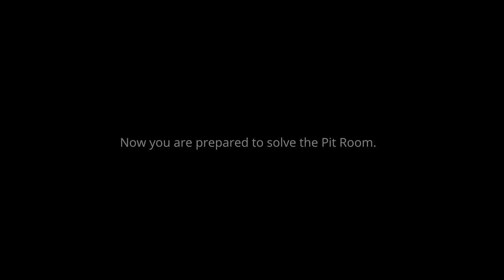Locked Door No Crystal Key? aka the Pit Room | Tips & Tricks for Shattered Pixel Dungeon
If you've ever discovered a locked door with no crystal key to be found then this video is for you!

Shattered Pixel Dungeon Version 1.3.2